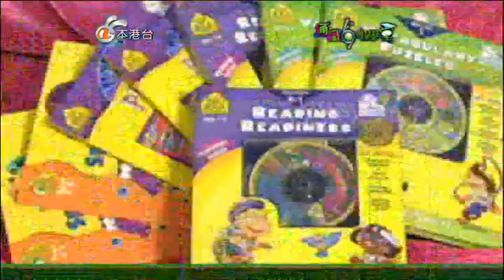PAUL's Ironman 鐵甲奇俠, Avengers (復仇者正義聯盟) 英雄 @ HK MACAU ATV 電視專訪特輯 (HD)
PAUL's Ironman 鐵甲奇俠, Avengers (復仇者正義聯盟) Super Heroes 英雄 HK ATV 電視專訪特輯 (通識小學堂) (HD)